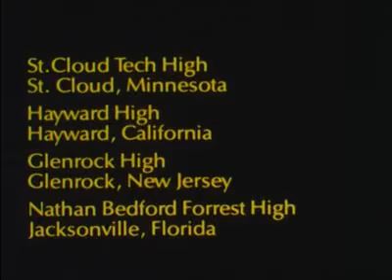Greatest Days Of Your LifeI Best Motivational video of all time!